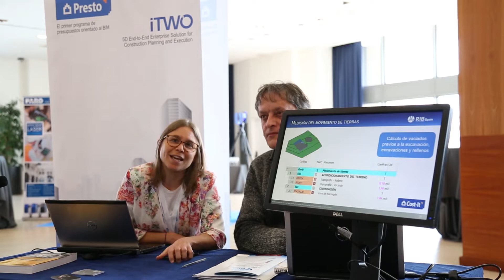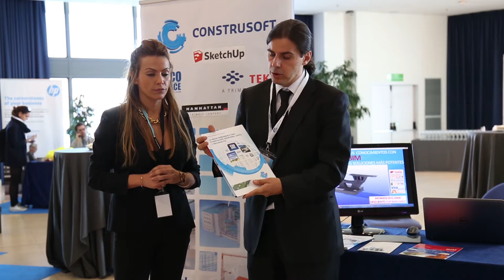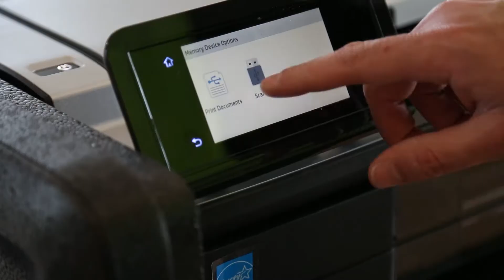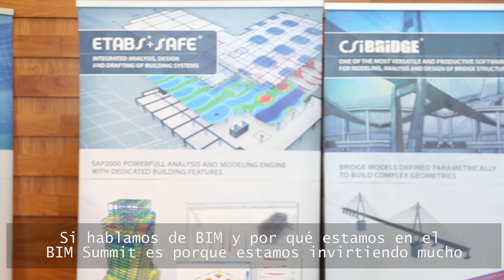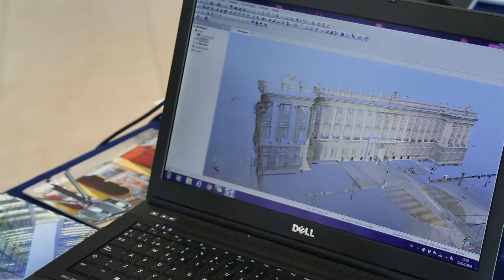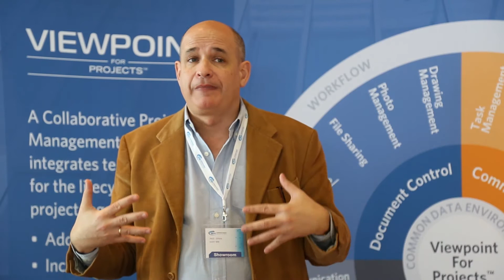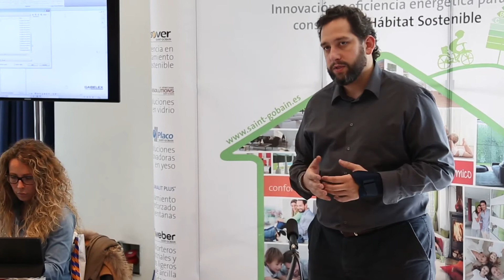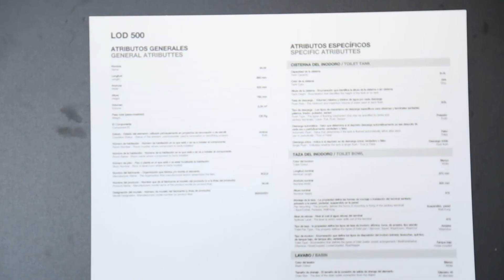ESPECIAL | Soluciones BIM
Ante los casi 500 asistentes que participaron en el European BIM Summit, las empresas presentaron en la exposición de productos y talleres participativos sus mejores soluciones BIM.